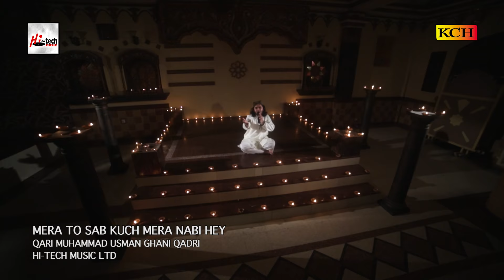MERA TO SAB KUCH MERA NABI HEY - QARI MUHAMMAD USMAN GHANI QADRI - OFFICIAL HD VIDEO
TITLE - MERA TO SAB KUCH MERA NABI HEY
ARTIST - QARI MUHAMMAD USMAN GHANI QADRI